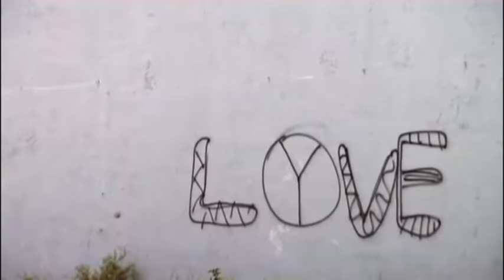DADA 5000 welcomes Cabo Vadillo to backyard fights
Cabo Vadillo is a police from Barcelona, Spain. He traveled to the worlds dangerous cities. Miami, fl